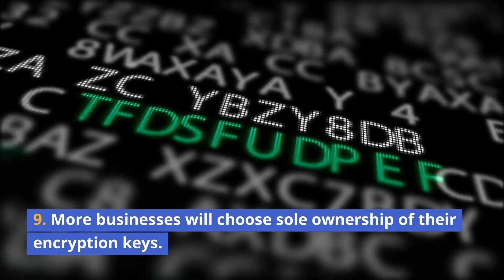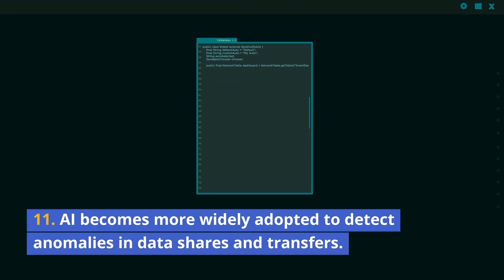Top 15 Private Data Exposure Risks for 2023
Our 2023 Forecast on Managing Sensitive Content Exposure Risks Report identifies these 15 forecasts for IT, security, risk, and compliance leaders based on cybercrime, cybersecurity, and compliance insights.

Kiteworks enables organizations to effectively manage risk in every send, share, receive, and save of sensitive content. To this end, we created a platform that delivers content governance, compliance, and protection to customers. The platform unifies, tracks, controls, and secures sensitive content moving within, into, and out of their organization, significantly improving risk management while ensuring regulatory compliance on all sensitive content communications.

With on-premises, private cloud, hybrid, and FedRAMP deployment options, the Kiteworks platform provides the security and governance C-suite leaders need to protect their organizations, mitigate risk, and adhere to rigorous compliance regulations such as NIST CSF (National Institute of Standards & Technology Cybersecurity Framework), HIPAA (Health Insurance Portability and Accountability Act), SOX (Sarbanes-Oxley Act), GDPR (General Data Protection Regulation), GLBA (Gramm-Leach-Bliley Act), and FISMA (Federal Information Security Management Act), among others.